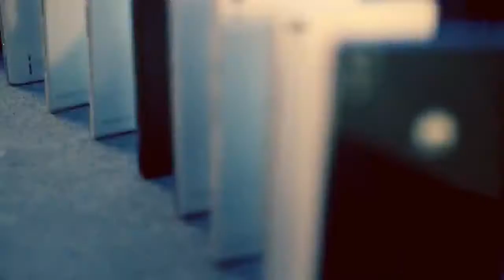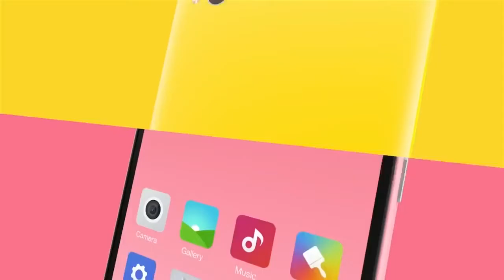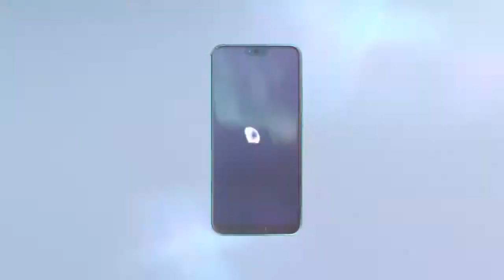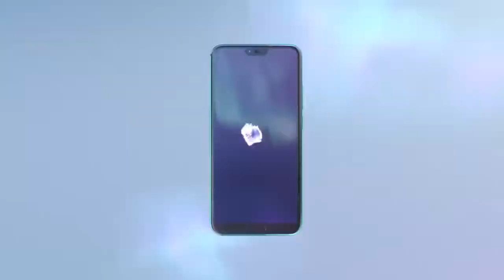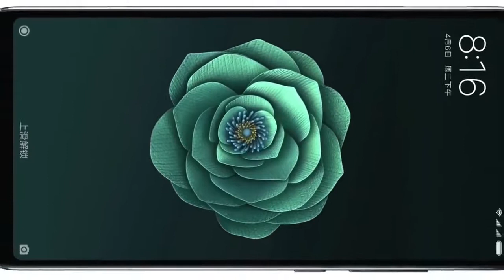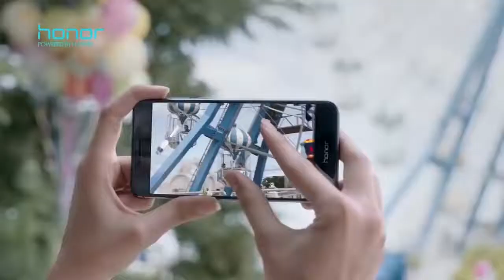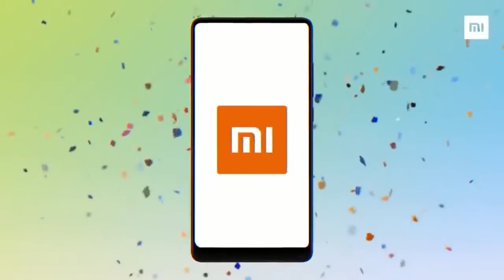TOP 10 Best Smartphone To Buy In 2018 ! You Should Buy ! (Xiaomi vs Huawei Honor) 🔥🔥🔥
Xiaomi is currently the biggest smartphone brand in India. But Huawei is planning to defeat Xiaomi in the smartphone game. Let's see what does Huawei has to beat the Xiaomi. Do watch the entire video until the end.

Here is the TOP 10 Best Smartphone To Buy In 2018 ! .All smartphone have good build quality and unique design and better performance and good battery backup.As in this year,it is a very good time  to buy a new phones.

1: Samsung Galaxy s9

2: iPhone x

3: Samsung Galaxy note 8

4: Google Pixel 2 XL

5: nokia 8 sirocco

6: huawei p20

7: htc u 11+

8: LG v30

9 : OnePlus 5t

10: sony xperia xz premium

ONEPLUS BEST SMARTPHONES:

OnePlus 3 A3000 64GB 4G

OnePlus 3T 6GB- RAM 64GB-ROM 4G

OnePlus 5 A5000 64GB 4G

OnePlus 5T A5010 - 8GB RAM + 128GB 4G

Essential Phone in Black Moon – 128 GB Unlocked Titanium

Honor 7X - 18:9 screen ratio 4G

Huawei P10 VTR-L29 64GB Graphite Black 4G Smartphone

Huawei Honor 9 Lite :https

Huawei P10 Plus VKY-L29 6GB RAM / 128GB ROM

Huawei Mate SE Factory U 4GB/64GB

Huawei Mate 10 Pro Unlocked Phone, 6" 6GB/128GB

XIAOMI BEST SMARTPHONES:

Xiaomi Mi Note 3 4G Phablet 6GB + 128GB

Xiaomi Mi Mix 2 4G Phablet 256GB ROM

Xiaomi Redmi Note 4 32GB

Xiaomi Mi A1 4G Phablet 32GB ROM GOLDEN

ASUS Zenfone 4 Selfie Pro

ASUS ZenFone 4 Max

BLACKBERRY BEST SMARTPHONES

BlackBerry KEYone 4G Smartphone

BlackBerry Motion 4G Phablet Global Version

 MOTOROLA BEST SMARTPHONES

Motorola Moto Z 2018

Motorola Moto Z2 Play XT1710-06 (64GB)